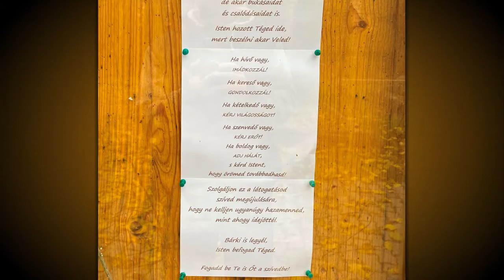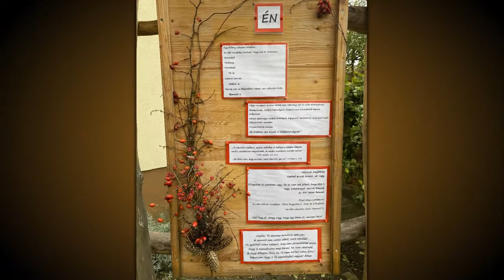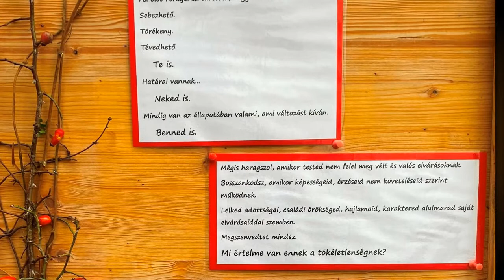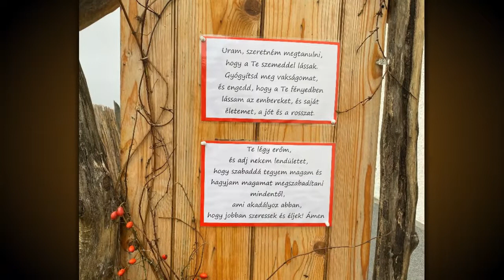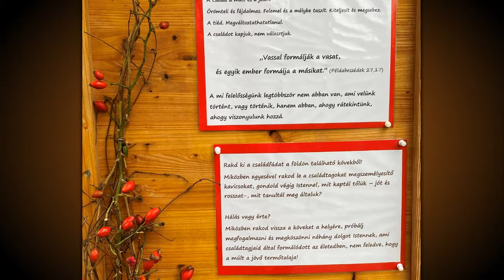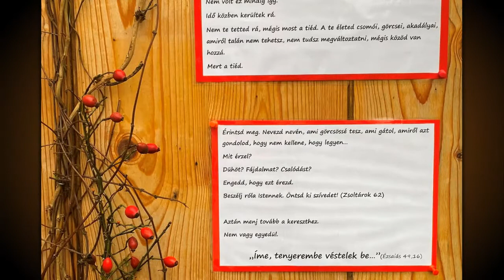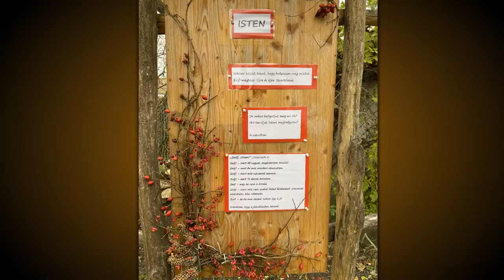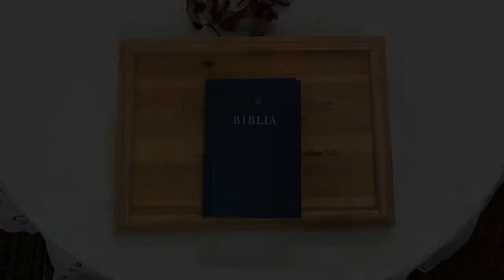Imaséta: Kapcsolataim nagyító alatt - Készítették: Kovácsné G. Tímea és Kovács Tamás ref. lelkészek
A dadi református templomkert folyamatosan kínál lehetőséget a megállásra, elcsendesedésre, az Istennel való kapcsolat megerősítésére. Szeretettel hívunk és várunk mindenkit!